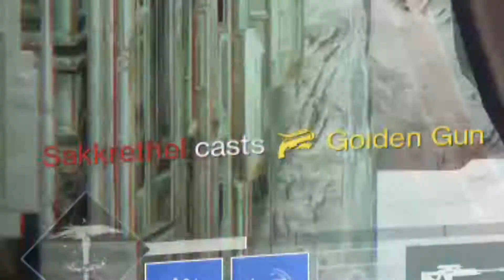Acememevideotest.mp4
pls no bully